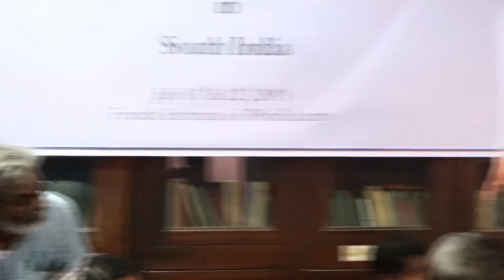2019 - Workshop - Session 3 : Dimensions of Negotiations in Kerala Temple Inscriptions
Session Chaired by : Dr. Raghava Varrier, Indian Epigraphist & Historian